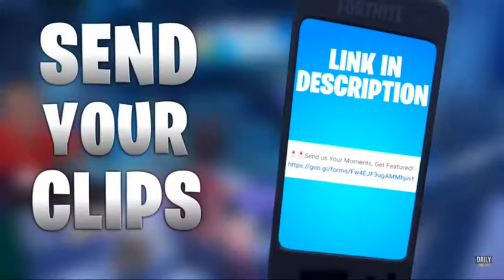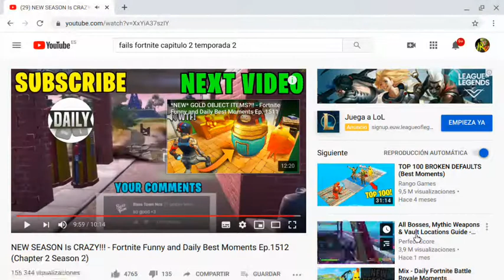Viendo un video de funny moments en fortnite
En este video vere junto a vostros un video de funny moments de apoximadamente 10 minutos.